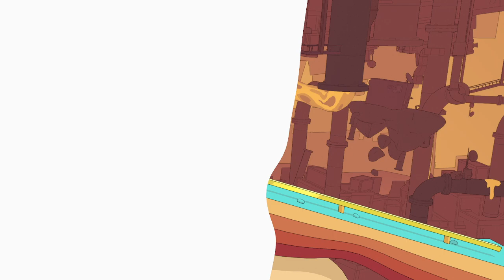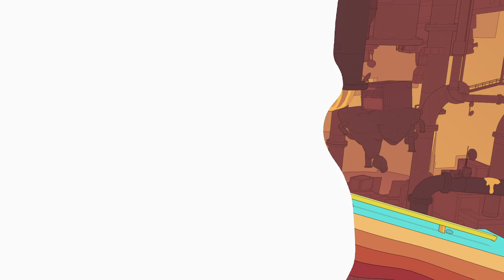Platinum I - Season 16 - Event 41 Attempts